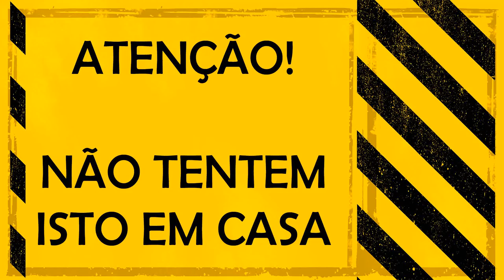drone entrega livros (legendado)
Oferta de 1 curso online na compra do livro Marketing Digital 360 ou Video Marketing limitado ao stock que estão a ver na imagem. Para ficarmos com espaço livre e conseguirmos continuar a fazer filmagens!